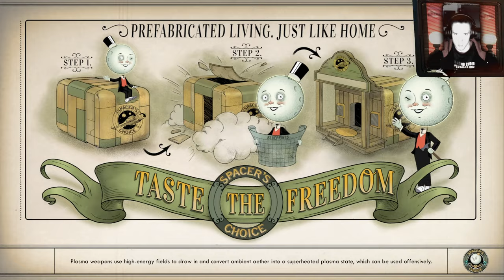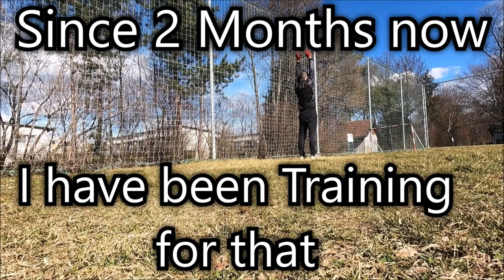the Outer Worlds Spacers Choice Edition Permadeath 36 Backlfip Raptidons